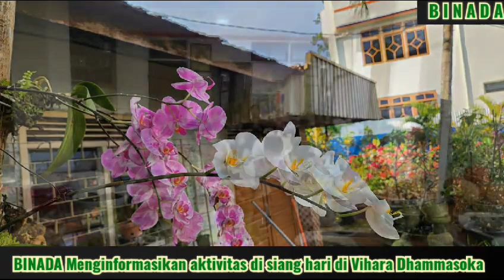2023 09 11 Bersama Mey, Cucu, Willly, Lung Berdana Santap Siang.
Video ini dibuat oleh YM. Bhante Saddhaviro Mahathera yang merupakan program pembinaan bagi umat beragama Buddha. Saya Sangat Beruntung dan Berbahagia bisa Berdana Santap Siang Kepada Bhikkhu Sangha di Vihara Dhammasoka Banjarmasin Kalimantan Selatan.
Jangan Menunggu Kesempatan Untuk Berbuat Kebaikan. Gunakan Setiap Kesempatan Untuk Berbuat Baik. Tidak Ada Yang Sia sia Setiap Kebajikan & Perbuatan Baik Pasti Ada Hasilnya.

Dengan Perbuatan Yang Baik ini, Melalui Sujud Yang Luhur Semoga Saya Selalu Terbebas dari:
• 4 Alam Menyedihkan (Empat Alam Apaya)
• 3 Jenis Malapetaka (Kelaparan, Penyakit Menular, Perang)
• 8 Jenis Keadaan Yang Tidak Tepat (Lahir di Alam Neraka / di alam binatang, / di alam peta / Brahma alam asannasatta / alam arupa brahma / sebagai manusia di tempat terpencil yang tidak terjangkau bhikkhu & bhikkhuni / di masa tidak ada ajaran Buddha, mempunyai pandangan salah, tanpa kecerdasan untuk memahami Dhamma)
• 5 Jenis Musuh (banjir, kebakaran, penguasa yang zalim, pencuri / perampok dan ahli waris yang tidak diinginkan)
• 4 jenis Kemalangan (lahir di alam menyedihkan/tubuh cacat/wajah jelek, hidup di zaman penguasa zalim, Kurang cerdas/ pengetahuan/ Perhatian Penuh/ Tekun, Pekerjaan Salah)
• 5 jenis kehilangan (kehilangan keluarga, kekayaan, kesehatan, moralitas dan pandangan benar)
• Segala Jenis Penyakit
• 62 Pandangan Salah
• Serta Secepatnya Mencapai Jalan Kebebasan (Magga), Buah (Phala) dan Dhamma Mulia Nibbana

Semoga Semua Penyakit, Ketakutan, Rintangan, Musibah, Tanda Tanda Jelek, Malapetaka Menjadi Lenyap Adanya.

Semoga Senantiasa Berusia Panjang, Berkekayaan Melimpah, Berkemuliaan Luhur, Berkedudukan Terhormat, Berkekuatan Besar, Berparas Bagus, Dan Berkebahagiaan Dalam.

Aku Adalah Pemilik Perbuatan Ku Sendiri, Ter Warisi Oleh Perbuatanku Sendiri, Lahir Dari Perbuatanku Sendiri, Berkerabat Dengan Perbuatan Ku Sendiri, Bergantung Pada Perbuatan Ku Sendiri, Perbuatan Apa Pun Yang Aku Lakukan Perbuatan Itulah Yang Akan Ku Warisi.

Aku Wajar Mengalami Usia Tua.
Aku Takkan Mampu Menghindari Usia Tua.
Aku Wajar Mengalami Penyakit.
Aku Takkan Mampu menghindari penyakit.
Aku Wajar Mengalami Kematian.
Aku Takkan Mampu menghindari Kematian.
Segala Milikku yang kucintai dan kusenangi.
WAJAR berubah, WAJAR TERPISAH dariku.
Anicca. Dukha... Anatta...

Telah Kuperoleh Harta Kekayaan.
Telah Kurawat Orang Orang Yang Patut Dirawat.
Telah Kulenyapkan Malapetaka.
Telah Kuhaturkan Persembahan Yang Terbaik.
Telah Kusajikan Lima Jenis Sajian
Telah Kusokong Mereka Yang Merawat Sila, Dan Hidup Luhur.
Apa Yang Menjadi Tujuan Seorang Perumah Tangga Yang Baik.
Dalam Mengharap Harta Telah Kucapai.
Telah Kulakukan Tindakan Yang Tak Menimbulkan Penyesalan.
Mereka Yang Merenungkan Hal Ini Akan Teguh Dalam Ajaran Para Ariya
Di Dunia Ini, Para Dewa Dan Manusia Memujinya.
Setelah Kematian Tiba, Berbahagia Di Alam Surga.
Sadhu...Sadhu...Sadhu...

Saya BerTekad UntuK BerBuat Kebajikan Minimal 1 Hal Per Hari dalam Sisa Kehidupan Saya Ini.
Semoga menjadi inspirasi Untuk Selalu Berbuat Kebajikan.
Semoga Semua Mahluk Berbahagia
Semoga Para Dewa, Dewi & Naga Turut Bersuka Cita.